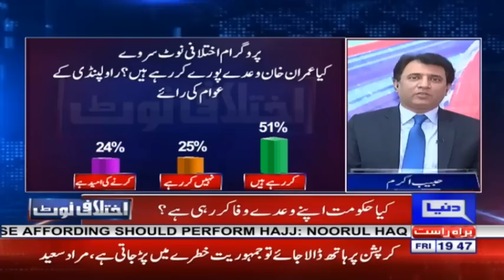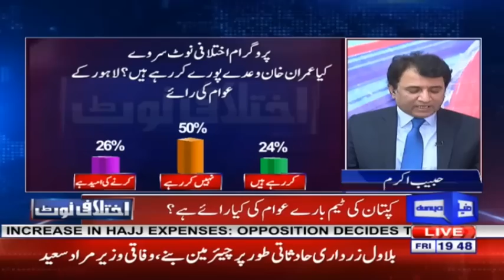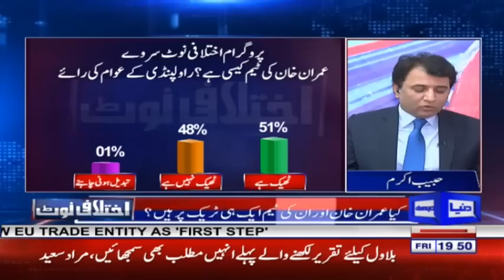Ikhtilafi Note With Ume Rabab | 1 February 2019 | Dunya News